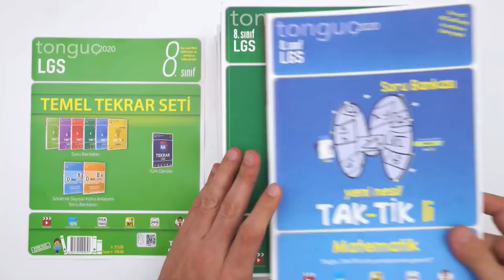LGS Temel Tekrar Seti ÇIKTI!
Temel Tekrar Seti ile 1. dönem konularını eksiksiz olarak pekiştirecek ve 2. döneme harika bir başlangıç yapacaksın!